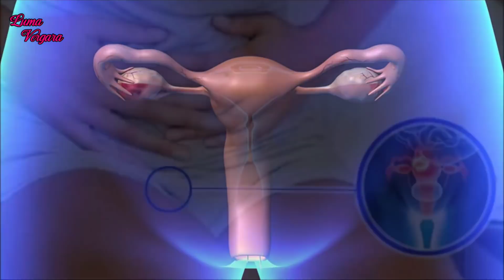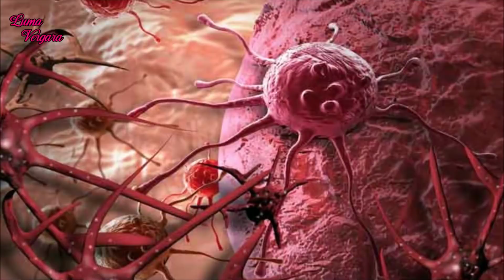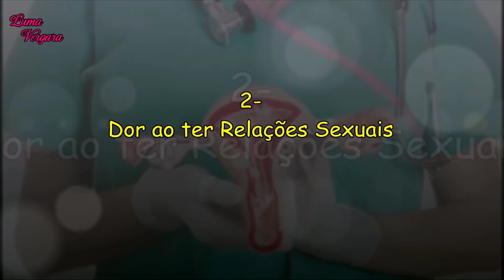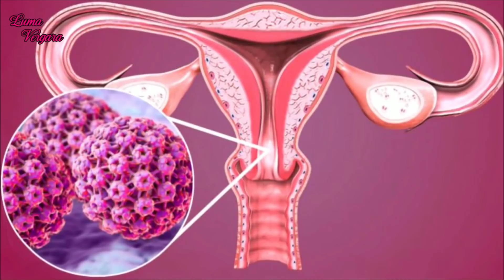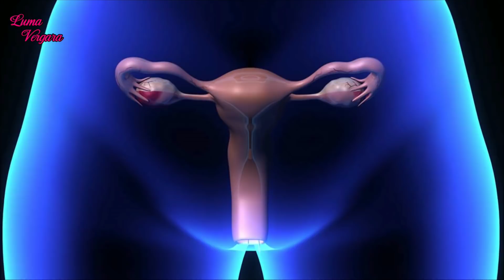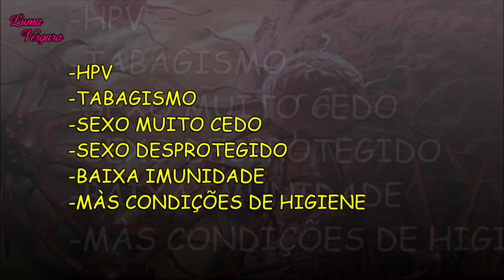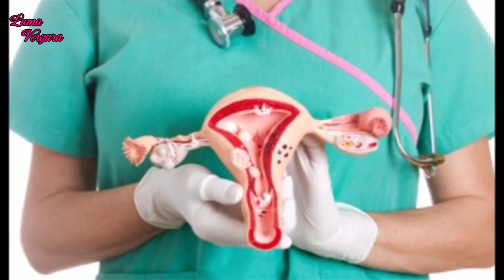🔴10 SINTOMAS do CÂNCER COLO do ÚTERO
O câncer de colo de útero é uma doença que aparece de forma lenta e gradual, causada por diversos fatores. Entre eles, está a infecção pelo Papiloma vírus humano, o HPV.
Conhecido também por câncer cervical, ele pode levar alguns anos para atingir o estágio sintomático, sendo silencioso em toda a fase inicial, inclusive passando desapercebido.
De forma geral, o câncer de colo de útero, demora cerca de 10 a 20 anos para se desenvolver, o que faz com que os exames preventivos sejam essenciais para evitarem os graus mais graves da doença.
Isso porque o tumor tem uma fase de pré-malignidade, a NIC (neoplasias intraepiteliais), que é assintomática. Por isso, quando os sintomas aparecerem, é provável que o câncer já esteja mais invasivo.
Esse é um forte motivo para reforçar a importância dos exames preventivos, além disso, é imprescindível procurar ajuda médica quando se identificar qualquer sinal que o corpo emite, principalmente atípico na região vaginal.
Para que fique mais fácil entender quais são eles, neste vídeo separei os 10 principais sintomas do câncer de colo de útero, lembramos que minha proposta é orientar você, e que o diagnóstico preciso, somente cabe a um médico especialista.

1-Corrimento com tonalidade escura
2- Dor ao ter relações sexuais
3- Sangramento entre uma menstruação e outra
4- Sangramento após a relação sexual
5- Sangramento mesmo após a menopausa
6- Massa palpável no colo do útero
7- Hemorragias
8- Obstrução das vias urinárias e intestinos

9- Dores lombares ou abdominais
10 – Perda de peso e fraqueza sem causa aparente
Além dos sintomas, é importante que os fatores de risco sejam citados, porque são potencializadores para que a doença apareça, e é importante levar em consideração. Os principais são:
HPV: Como foi dito, o HPV é o principal agente causador do câncer de colo de útero. Após a infecção, o organismo demora alguns anos para reagir e começar um processo cancerígeno. Por isso, os exames preventivos são essenciais para evitar o surgimento de tumores malignos.
Tabagismo: Estudos indicam que o consumo do cigarro pode acarretar em vários tipos de câncer, incluindo o de útero.
Vida sexual iniciada muito cedo: Um dos fatores de risco é o início da vida sexual muito cedo.
Sexo desprotegido: O sexo desprotegido ajuda na transmissão do vírus HPV. Quando ele acontece muitas vezes, o risco aumenta muito.
Baixa imunidade: Pessoas que sofrem com baixa imunidade estão mais propensas a infecções e ao vírus HPV.
Más condições de higiene: Alguns estudos indicam que a falta de higiene seja um fator decisivo para o aparecimento de doenças, como o câncer de colo de útero.
Prevenção é a melhor atitude de amor para evitar o câncer de útero
A melhor forma de prevenir esta doença ainda é realizando exames como o Papanicolau anualmente.
A visita constante ao ginecologista faz com que os tumores sejam detectados no início e evitam até mesmo o surgimento do câncer. Em quase 100% dos casos das lesões encontradas com antecedência, existe a possibilidade de reverter o quadro.
Além disso, é importante tentar combater o uso do cigarro, que é um fato de risco muito relevante para o surgimento de diversas doenças. Também é essencial o uso de preservativos em todas as relações sexuais.

Gosta de Dicas de Saúde? Salve essa Playlist e Veja os vídeos Novos assim que eu postar